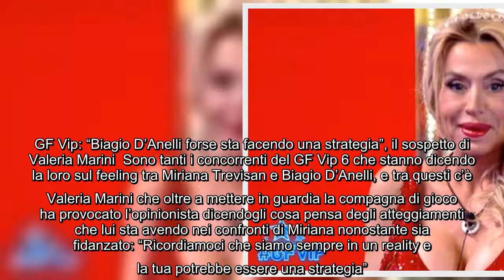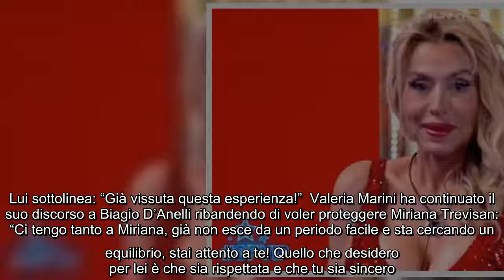GF Vip: "Biagio D'Anelli forse sta facendo una strategia", il sospetto di Valeria Marini Sono tanti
GF Vip: "Biagio D'Anelli forse sta facendo una strategia", il sospetto di Valeria Marini Sono tanti i concorrenti del GF Vip 6 che stanno dicendo la loro